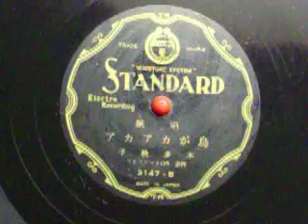烏がカアカア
本多秋子　唱歌　　伴奏　SOオーケストラ　スタンダードレコード　3147-A　　鉄道唱歌の曲です